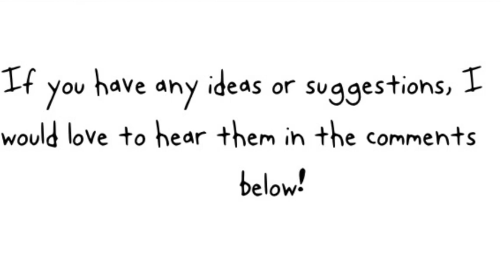Thank you for the first 100 Subscribers!!! My Plans for the Future of This Channel!!!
I am so grateful! I hit this milestone honestly way faster than I expected, and I’m so happy that I did!

Let’s get to 200 by Christmas!